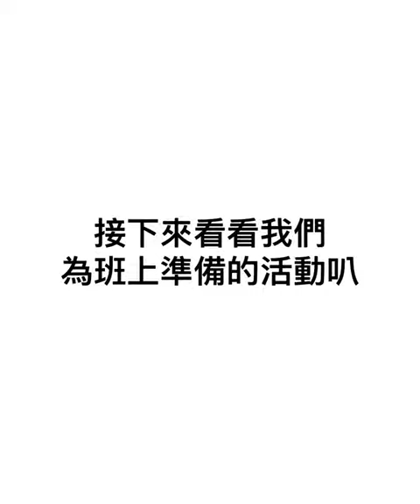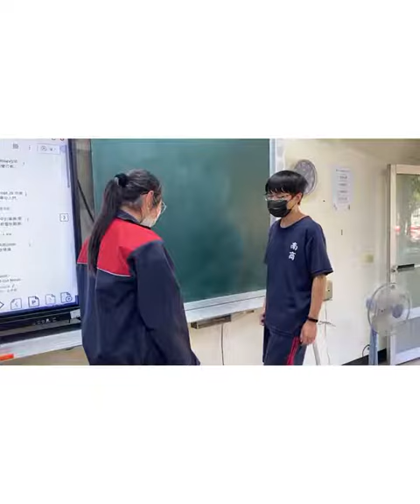CHI 20220065 創造友善，敢發言的班級